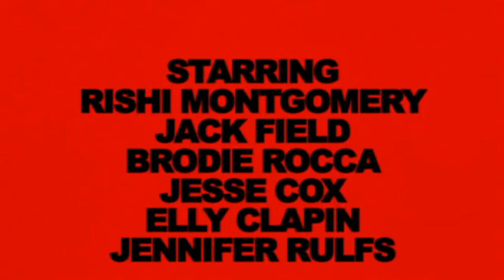The Curse of the Lusty Super Vixen Sisters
made sometime round 2012

featuring rishi montgomery, elly hiraani clapin,  jennifer rulfs, jesse darke, jack field & brodie rocca.

also featuring songs by Ty Segall